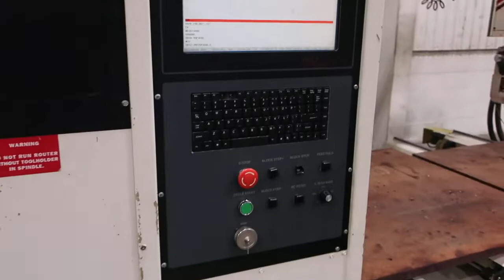Plastimach Used Thermoformers, CNC Routers, Die Cutters, Extruders, and Vacuum Forming Equipment